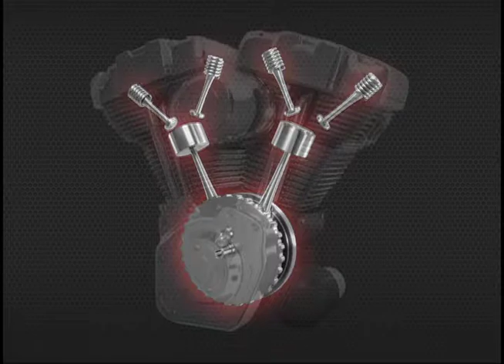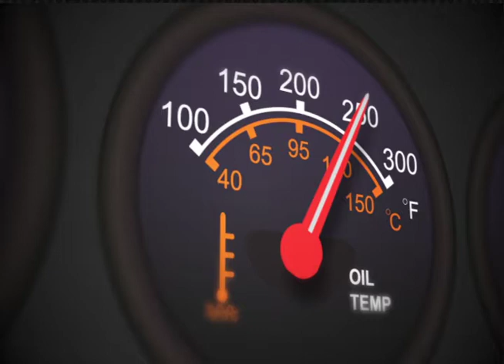UltraCool Motorcycle Coolers